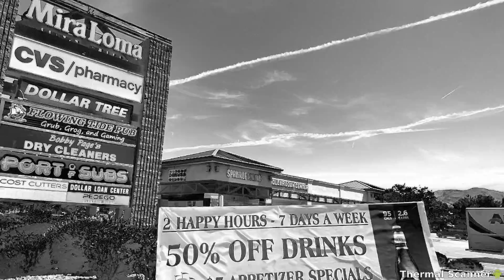EASILY 1400 ft MIND READING POISON CLOUD DECOR